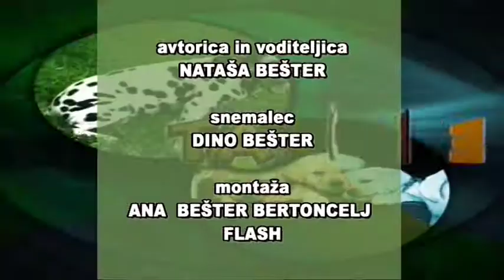STIRI TACKE5 ODD_MAJ 2013_PTICE PAPIGE